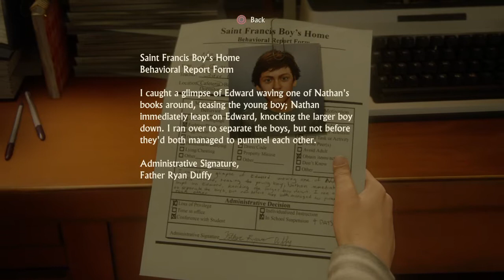Uncharted™ 4 - Opening Two Scenes (Story Mode) PS4 - GingNova